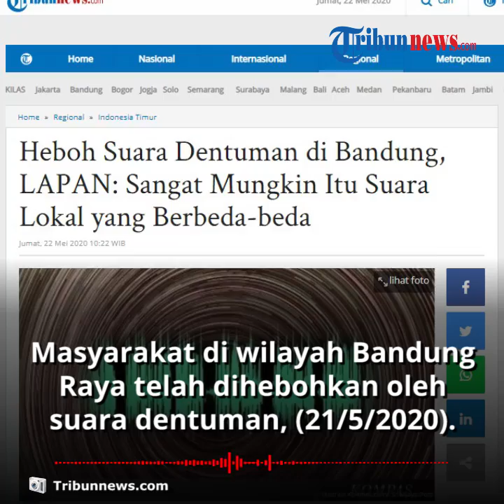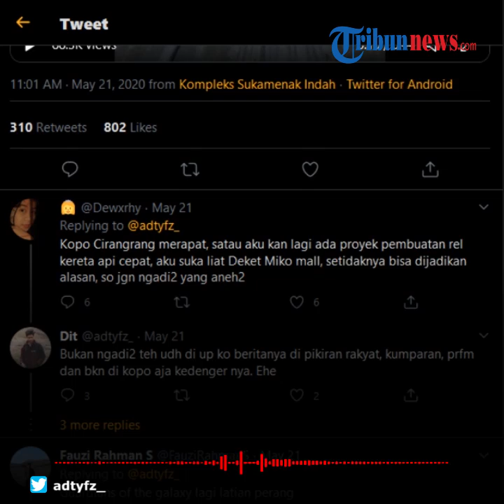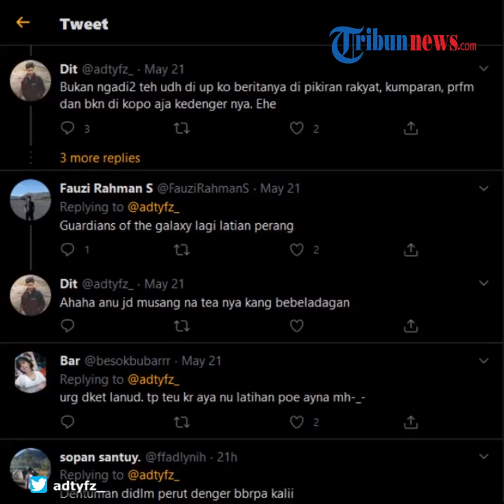Heboh Suara Dentuman Misterius di Seputaran Bandung, Ini Penjelasan dari LAPAN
TRIBUN-VIDEO.COM -  Masyarakat di wilayah Bandung Raya telah dihebohkan oleh suara dentuman yang misterius pada Kamis(21/5/2020) pagi.

Terkait dengan suara dentuman yang terjadi di Kota Bandung itu, Lembaga Penerbangan dan Antariksa Nasional (LAPAN) memberikan keterangannya.

Dikutip dari Tribunnews.com, Kepala LAPAN, Thomas Djamaludin mengatakan sangat mungkin suara dentuman tersebut bersumber dari suara lokal.

"Sangat mungkin itu suara lokal yang berbeda-beda, tetapi dianggap saling terkait."

"Jadi seolah suara dentuman yang didengar di wilayah yang luas," jelas Thomas kepada Tribunnews.com, Kamis malam.

Sementara itu, Kepala Kantor Badan Meteorologi, Klimatologi dan Geofisika (BMKG) Bandung, Toni Agus Wijaya mengatakan, suara dentuman itu tidak berasal dari petir dan gempa.

Menurut dia, cuaca di wilayah Bandung Raya cerah berawan pada pukul 10.00 WIB.

Cuaca cerah membuat tak ada petir yang terjadi di wilayah Bandung.

Agus mengatakan, perlu analisis mendalam untuk mencari asal suara dentuman tersebut.

Diberitakan sebelumnya, banyak warga di wilayah Bandung yang mengaku mendengar suara dentuman tersebut bahkan mendengarnya berkali-kali.

Hal ini disampaikan sejumlah netizen ke akun Instagramnya @adtyfz.

Salah satu warga, Adit (24) yang tinggal di daerah Kopo, Bandung mengaku mendengar suara dentuman cukup keras.

Adit mengaku mendengar suara dentuman itu sekira pukul 09.00 WIB. (Tribun-video.com/ Rena Laila)

Artikel ini telah tayang di Tribunnews.com dengan judul Heboh Suara Dentuman di Bandung, LAPAN: Sangat Mungkin Itu Suara Lokal yang Berbeda-beda,